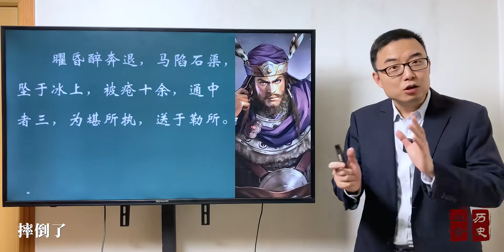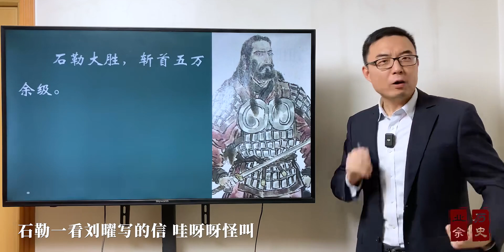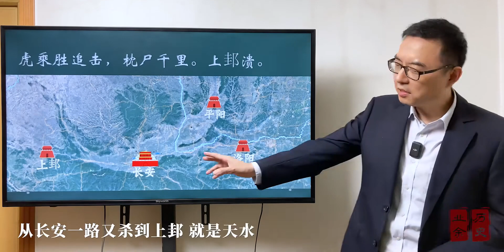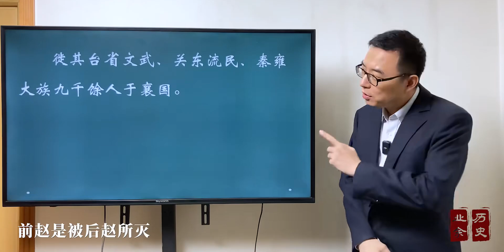一集了解匈奴汉国的灭亡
匈奴汉国,五胡十六国,东晋,五胡乱华,前赵